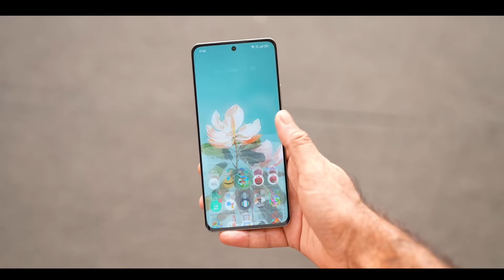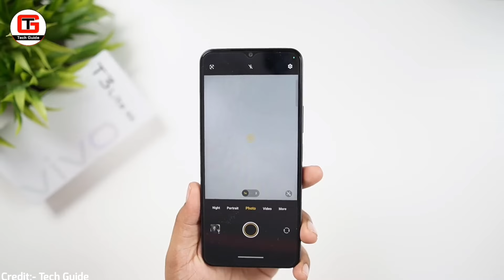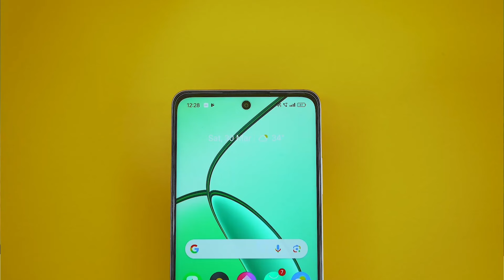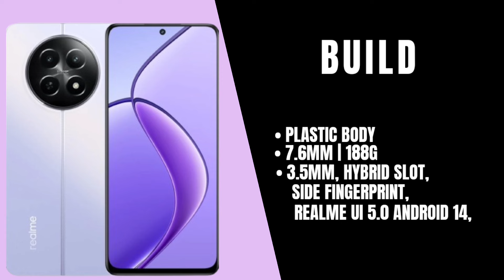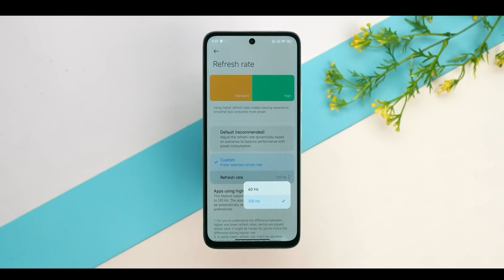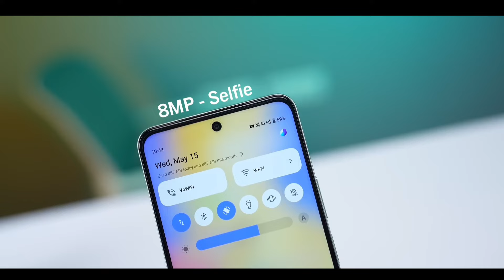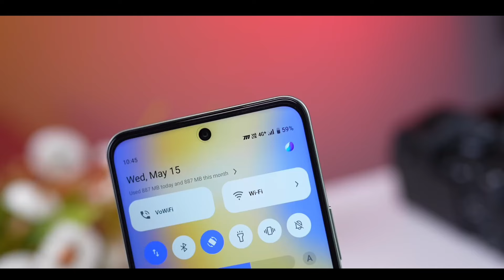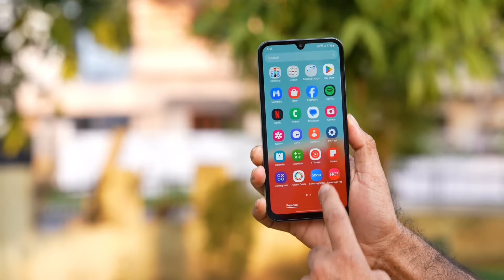5G Smartphone Under 13000 In India | Best Phone Under 13000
5G Smartphone Under 13000 In India | Best Phone Under 13000

Guys is video me maine 13k ke budget me aane wale 5 sabse best smartphone ko bataya hai jisme is budget ke according sabhi features kafi badhiya milega

1. best phone under 13000
2. best smartphone under 13000
3. best mobile under 13000
4. best 5g phone under 13000
5. 5g phone under 13000
6. best phone under 13000 in 2024
7. best gaming phone under 13000
8. best camera phone under 13000
9. best 5g phone under 15000
10. 5g phone under 15000
11. best phone under 15000